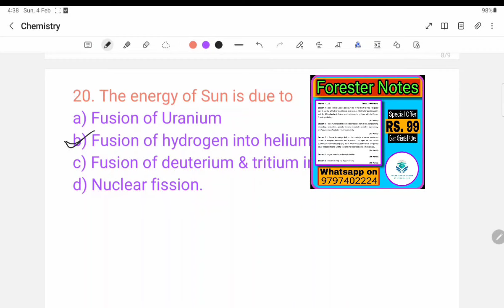Structure of Atom || Top 20 MCQs || SI Finance || Forester